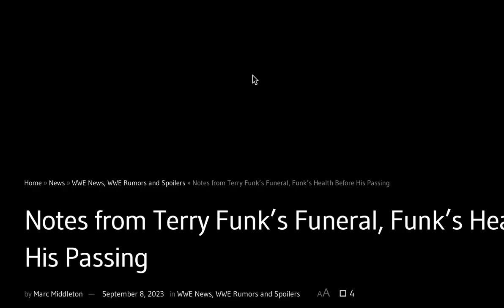rip terry funk